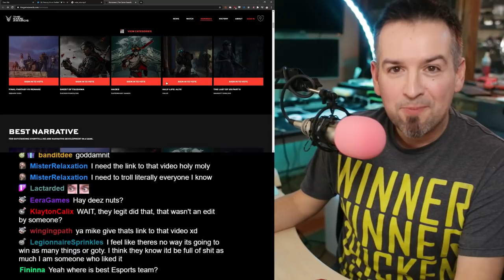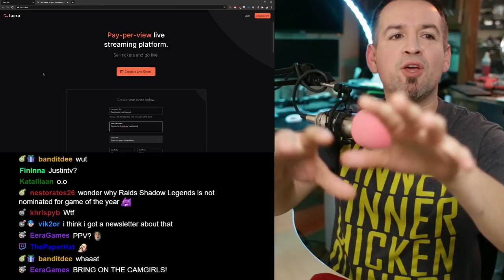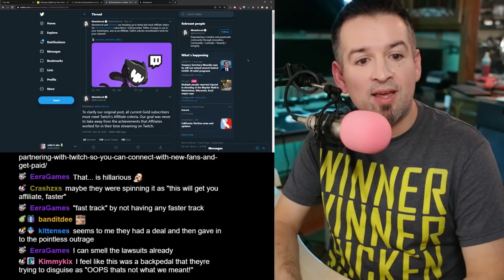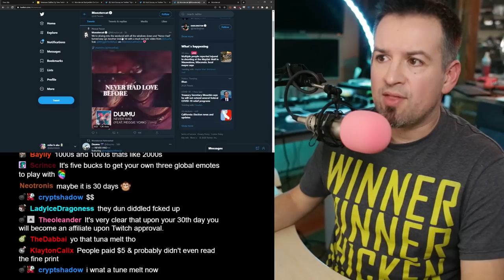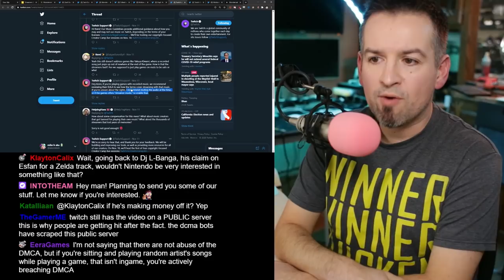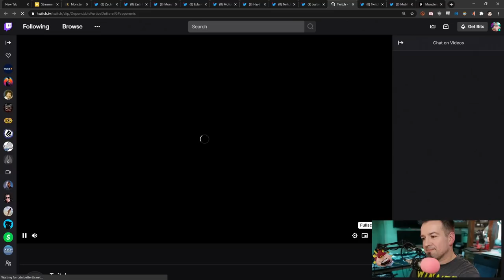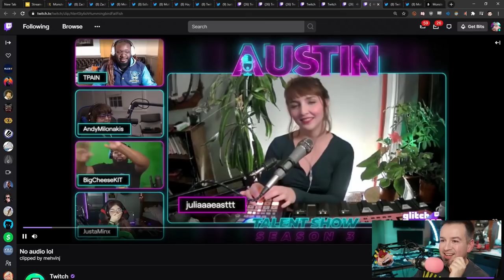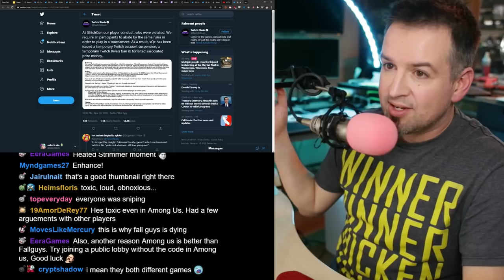That's definitely not how fast tracking works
Chapters:
00:00 Let's do some news!
01:20 Among Us teases a new map
03:08 The Game Awards preview
13:40 Streamlabs launches Lucra
17:42 Monstercat offers Twitch Affiliate with Gold purchase, or do they?
32:56 More DMCAs on deleted VODs etc + Twitch's response
46:20 Glitchcon has Glitches +  a recap
59:59 Twitch Rivals vs xQc

Link Dump:
Here's a special look at the NEW Among Us map!

But Monstercat has completely backpedalled.. Did they flat out lie?

DMCApocolypse and Glitchcon

Esfand’s VOD muted because of someone who sampled Gerudo Valley theme for a trap remix

Mofoe got some folks good with a fake DMCA claim

Twitch finally made a statement and it went over SUPER WELL
They suggest turning off ingame music btw

Twitch offers Soundtrack, but we already reported that’s getting flagged as well

Twitch addressed DMCA but...
- Did not commit to purchasing blanket licensing
- Did not address items deleted are still visible
- Did not give ETA on new tools or features that might help
- Still asks everyone to delete VODs/Clips

Just a late apology. We've had those before.”

Justin Wong, former exec at Twitch, had some words

Over to Glitchcon

Emmett Shear apologizes for the terrible handling of DMCA takedowns for creators

But 2020 has been a tremendous year for music on twitch amirite

Glitchcon talent show goes awry when contestant Juliaaaaeasttt forgets her loopers feed

Julia won, and here’s what it was supposed to sound like

T-Pain releases the Pizzle Pack with 160 DMCA free tracks
Hella putting this in nudez

just

xQc gets a week ban for cheating
Fall Guys event hosted on public server

“A little back story, during the tournament xqc  was being griefed by a tons of stream sniper since the lobby is just public. Then,   when he got eliminated he checked the mainstream wherein he discovers everyone was helping dr. Lupo to win the crown. Like literally waited to let lupo jump for the crown. Xqc felt it was unfair so he decided to snipe as well. Which was totally wrong. Why did they even made tournament public wew tournament is rigged before it even started.”

xQc (AKA ANOTHER GUY NAMED FELIX) tagged Dr Lupo, but he still qualified

IF YOU CHEAT OR TRY TO GAIN AN UNFAIR ADVANTAGE IN VIDEO GAMES YOU ARE IN INSECURE TRASH PERSON AND ITS PROBABLY WHY YOU FAIL AT OTHER FIELDS